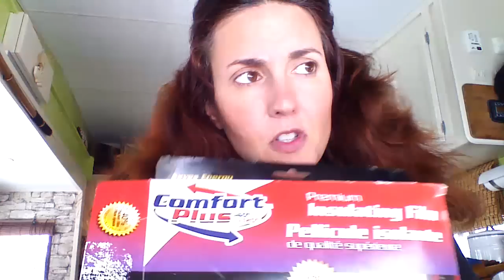How to Survive Winter in Your RV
A funny and insightful video blog talking about how to prepare for a successful winter in your RV.  Laura Sauvé Décor Consultant offers you tips, tricks and hacks on how to survive a cold and long winter season.  From skirting, window plastic, décor and spray foaming - if you want to have a warm and cozy, functioning winter unit please watch.

For more information or if you have any questions, please follow me at: